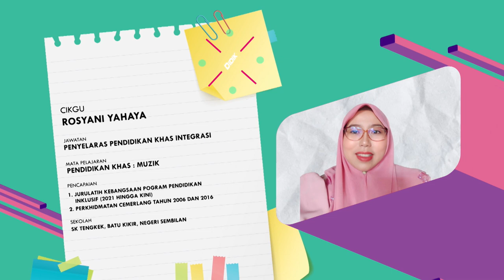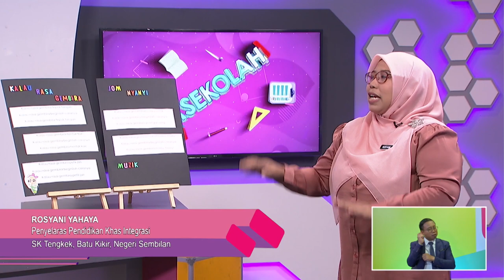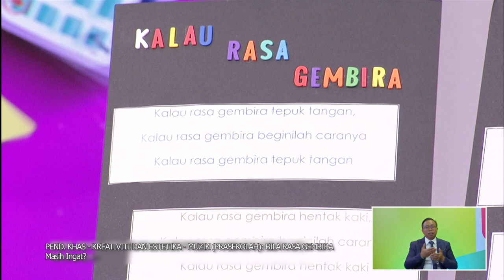PRASEKOLAH 2022 Q3 Q4 EP 34 PEND KHAS KREATIVITI & ESTETIKA MUZIK